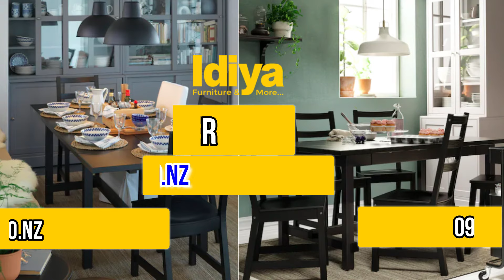NORDVIKEN EXTENDABLE TABLE, BLACK, 152-223×95 CM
The traditional style of this sturdy, wood dining table complements most any style from modern to rustic and all things in between.

The dining table brings a sense of nature to your dining space. Deep tones of a rustic brown finish let the beauty of the wood grains shine.

Solid wood underframe makes the construction very sturdy.

With comfortable seating for 6 people, this spacious table is perfect for various-sized families.

Combine with NORDVIKEN chairs to provide plenty of comfortable seating for everyone in one coordinated look.

1 person can quickly and smoothly extend the table before the guests arrive.

The two extension leaves are stored under the table top, behind the flaps on the long sides of the table.

The extension leaves are secured with a safety fitting to prevent the leaves from accidentally dropping while taking them out from under the table top.

The middle footrest beam offers a relaxed support for the legs while enjoying a cup of tea.

The table is stable and durable with a long-lasting surface treatment.

Please refer to packaging label for country of origin. Only recommended for indoor use. Seats 4-6.
For maximum quality, re-tighten the screws when necessary.

Product size
Min. length: 152 cm
Max. length: 223 cm
Width: 95 cm
Height: 75 cm